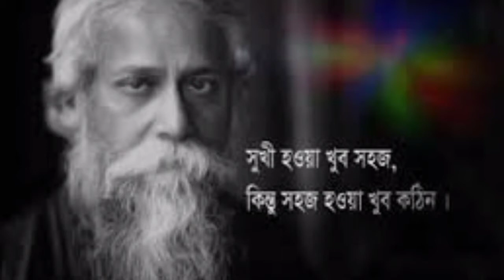Upohar । উপহার । Rabindranath Tagore । Presented by SUDIP SINHA। উপহার । Rabindranath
Upohar । উপহার । Rabindranath Tagore । Presented by SUDIP